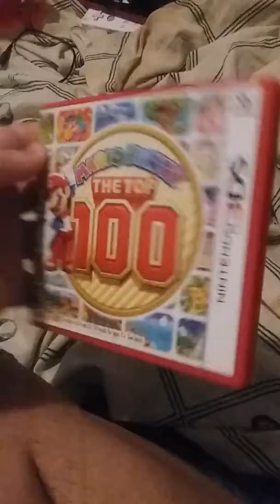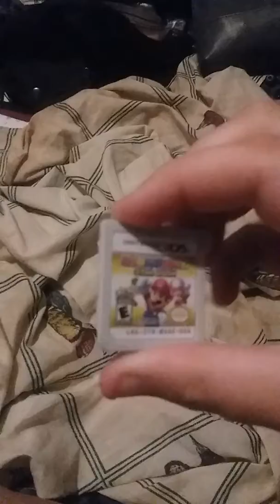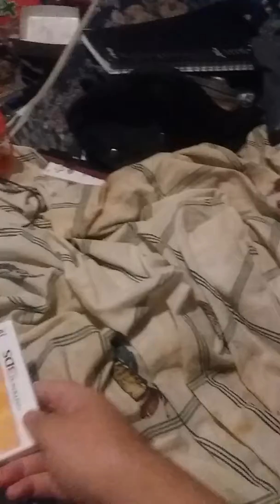my 3ds collection!!!!! :D 🖤🖤🖤🖤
UwU

enjoy the video UwU 🖤🖤🖤